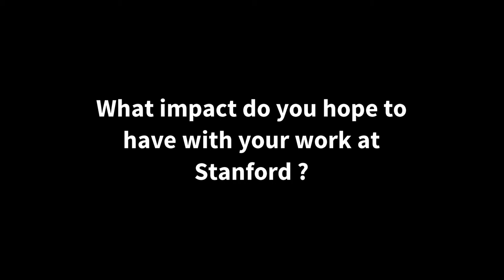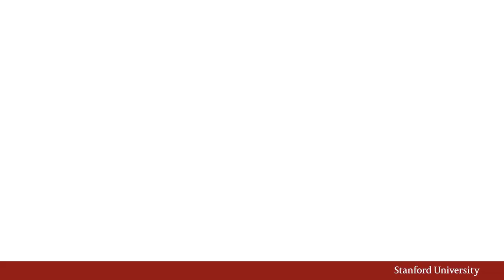Stanford Grad Students’ Motivations and Desire to Make an Impact through their Research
Stanford Graduate students reflect on what motivates them to conduct their research and what impact they hope it will have on the world.